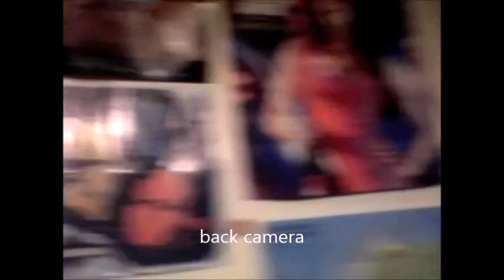9 inch tablet camera test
2mp back camera 0.3mp front camera